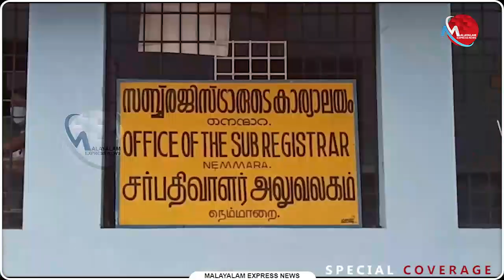പത്ത് വർഷം കാമുകിയെ വീട്ടിലൊളിപ്പിച്ച റഹ്മാനും സാജിതയും വിവാഹിതരായി| News Updates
പത്ത് വർഷം കാമുകിയെ വീട്ടിലൊളിപ്പിച്ച റഹ്മാനും സാജിതയും വിവാഹിതരായി

Tag-Generator-Youtube-malayalam news-global